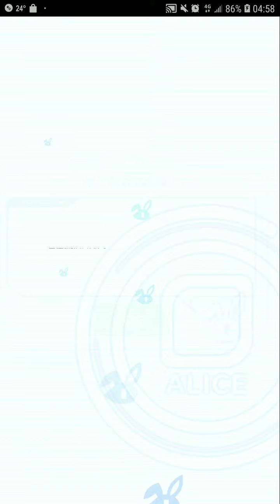Crash Fever【上級】矛盾對決【矛盾對決】